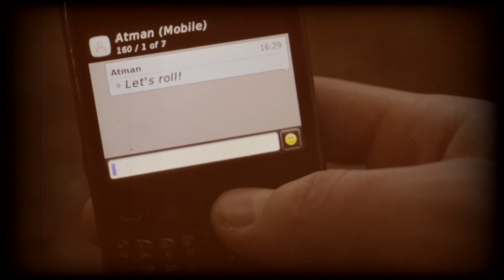ATMAN PROMO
This Was a promotional video for clothing label ATMAN.